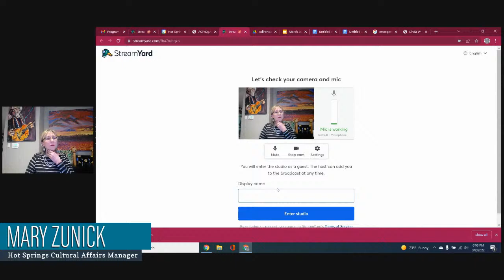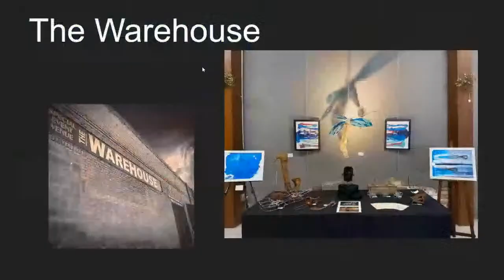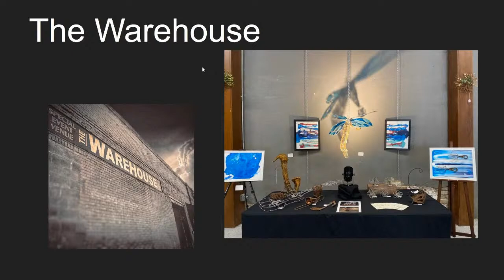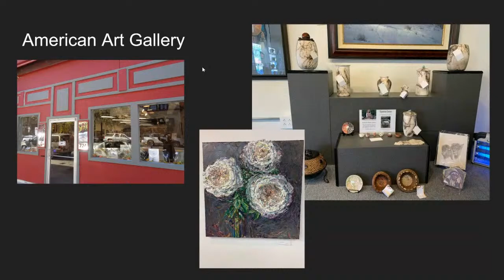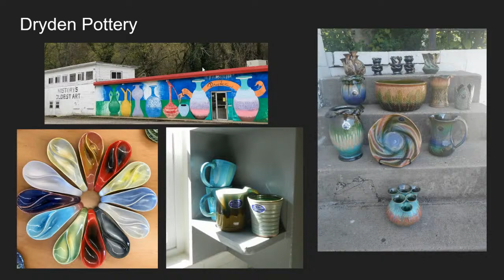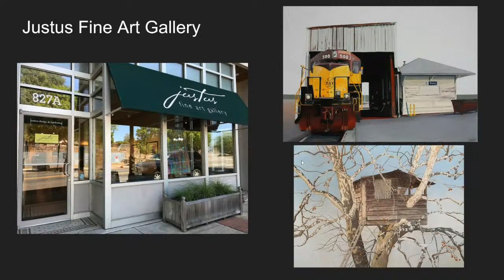Gallery Walk Talk 13: Linda Williams Palmer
Gallery Walk Talk 13: Linda Palmer
3/2 | 6 PM | Livestream

Join the Hot Springs Area Cultural Alliance, in this monthly series about one of Hot Springs’ most famous art-centric traditions – Hot Springs Gallery Walk. Each month, a local artist will be celebrated, with a closer look at their work and process.

While the pandemic may have temporarily changed the experience, the Downtown Hot Springs Gallery Walk is described as “an opportunity to stroll beautiful downtown Hot Springs and enjoy some of the finest contemporary art in America,” every first Friday of the month. “The art galleries that sparkle like a fine necklace is located in the heart of the Victorian downtown district.”